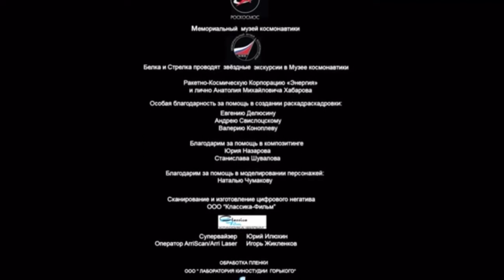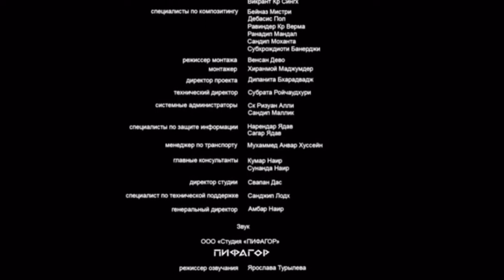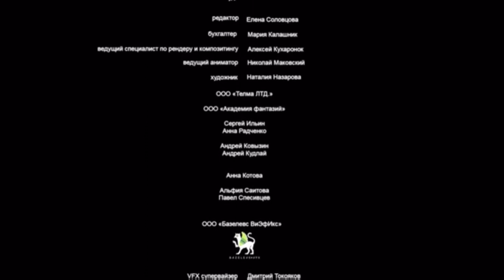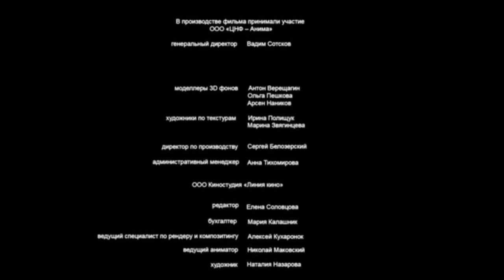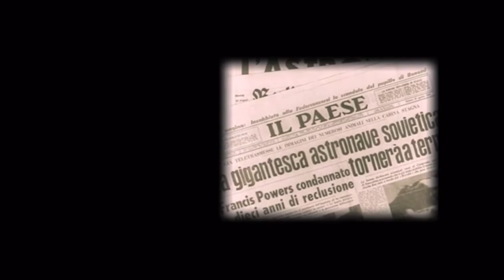Белка и Стрелка: звёздные собаки ( титры наоборот)